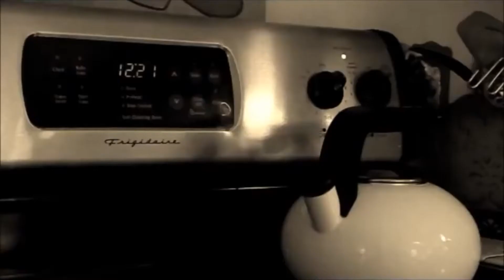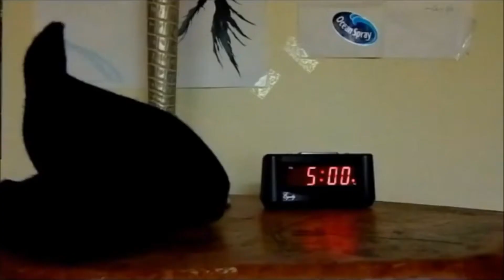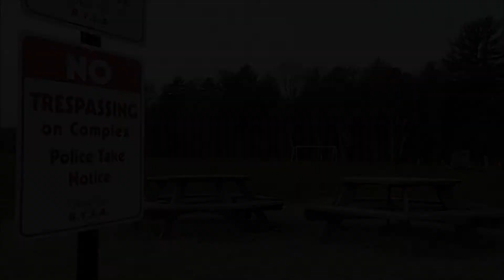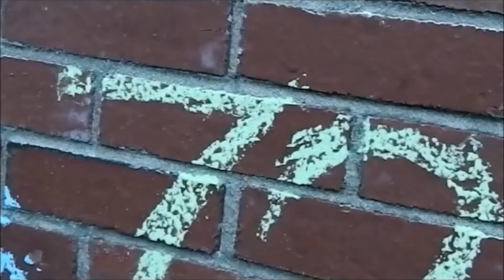Dawn of the Third Day [re-edit]